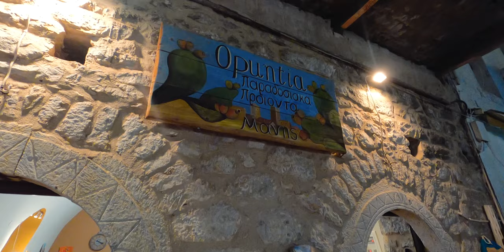Mani Peninsula, Greece Travel Guide: Best Beaches & Places To Visit | Μάνη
Welcome friends to a special video! I made this with all my heart and I dedicate it to the beautiful people of Mani (Μάνη), Peloponnese (Πελοπόννησος), Greece. The southern part of the country, offers some extraordinary routes around many magical places. I tried so hard to fit the best footage in this video after spending 4 amazing days in Mani. Not enough time though to explore the whole region but I'm sure you'll get the picture of how beautiful this place is.

Surrounded by the Mediterranean, Mani (Lakonia) has a culture of its own. Mani is famous for the people that always respect the idea of honor, for their stone towers and their excellent Mediterranean cuisine. I know that most foreigners do like to visit the greek islands during the summer like Mykonos, Santorini, Naxos, Crete and Lefkada but when they go mainland Greece, they go here, in Mani Peloponnese, as the landscape has a wild natural beauty that leaves you breathless.

In this video you will see places like Limeni in Oitylo, Diros Caves, Kotronas, Marathos Beach at Kokkala, Gytheio, Areopoli, Alypa, Chalikia Vatta, Foneas Beach in Kardamili and amazing routes.

If you have never visited Greece, then you miss a lot of beauty in this world! Any time of the year, 365 days a year, Greece offers amazing landscapes, unique people and excellent food. From rivers, lakes and mountains to truly amazing sandy and rocky beaches, Greece has it all. Such a small country but with so vast diversity considering the scenery, the food habits, the traditions, the people.

Greece thrives during summertime. The warm sun and the amazing beaches with crystal clear waters will leave you breathless. Not to mention the glorious sunsets by the beach. Some of the top destinations during the summer include the Greek islands of course like Mykonos, Santorini, Paros, Naxos, Milos, Rhodes and Crete in the Aegean Sea and Lefkada, Corfu, Kefalonia, Ithaca, Zakynthos and Paxos in the Ionian Sea. As far as mainland goes, top travel destinations are considered the city of Athens, Peloponnese peninsula, Epirus and Chalkidiki up north. Honestly, I could continue forever doing this but you get the picture.

My channel presents some of the top places to visit in Greece along with some hidden gems. So come along, join me and lets travel together in this beautiful country, the land of Gods!

Last but not least, this video wouldn't be possible without the music of the following amazing artists

Αυτο ειναι ενα βιντεο αφιερωμενο στην πανεμορφη και αγρια Μανη στην Πελοποννησος, στους Μανιατες και τις Μανατισσες! Περασα 4 μαγικες ημερες σε αυτο το πανεμορφο μερος της Ελλαδας και μεσα σε 8 λεπτα θα προσπαθησω να σας δειξω καποια απο τα πιο ομορφα μερη στη Μανη οπως: Λιμενι, Κοτρωνας και Χερσονησιδα Σκοπα, Παραλια Αλυπα, Αρεοπολη, Παραλια Μαραθος στο χωριο Κοκκαλα, Σπηλαια Διρου, Γυθειο και Παραλια Φονεα στην Καρδαμυλη στη Μεσσηνιακη Μανη και πανεμορφες διαδρομες.

Αλλο ενα βιντεο - οδοιπορικο λοιπον γεματο καλοκαιρι, Ελλαδα και πανεμορφα τοπια!